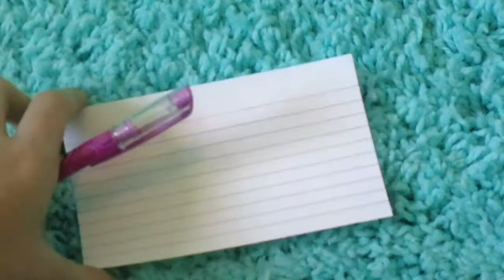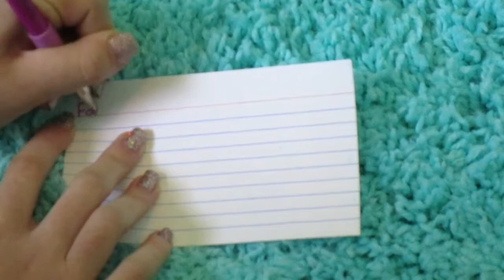TBR (to be read) Jar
I have really gotten into reading and sometimes it's hard to pick which book to read next. With a TBR jar you can simply pick what the next book you are going to read is.